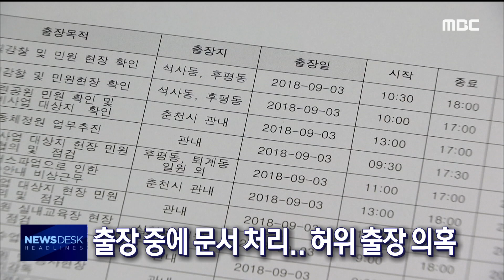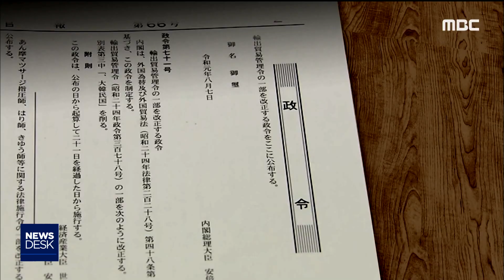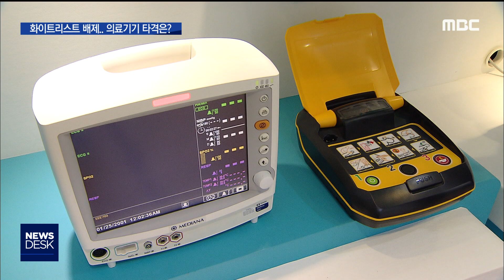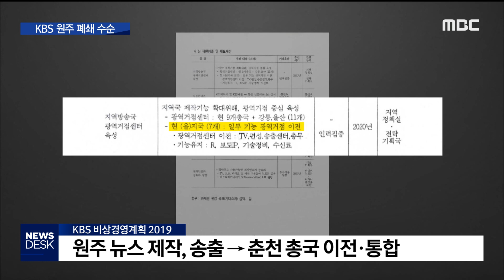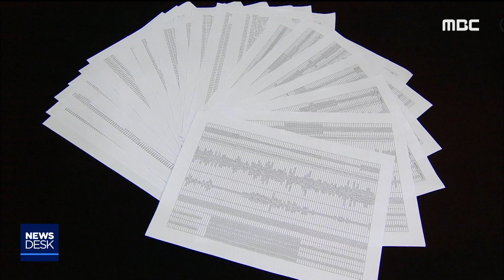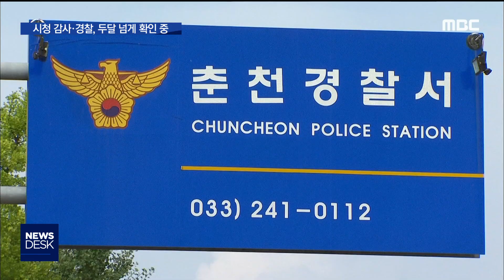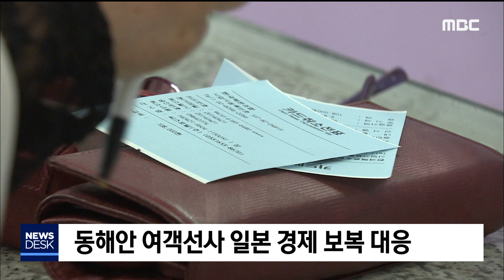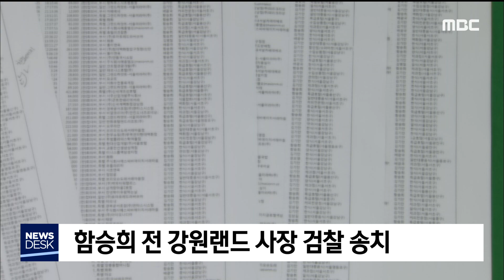2019. 8. 8 뉴스데스크 원주